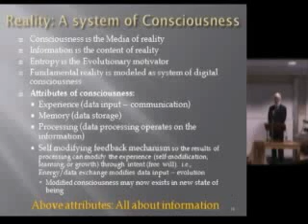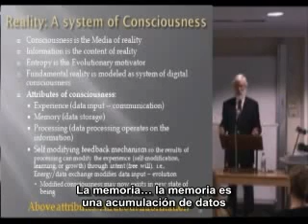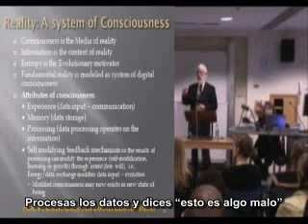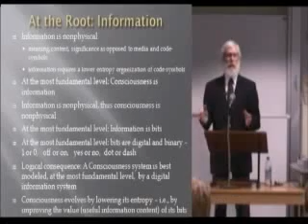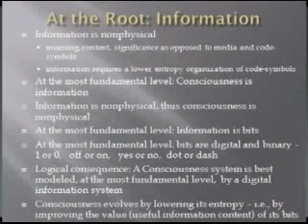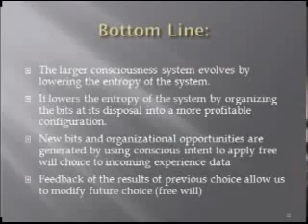Thomas Campbell - Física, Metafísica y Consciencia (Proyección Astral) 6 de 15